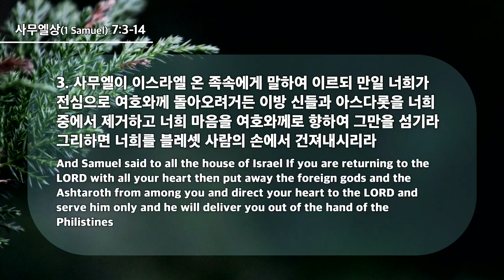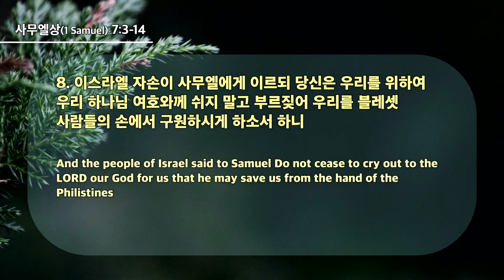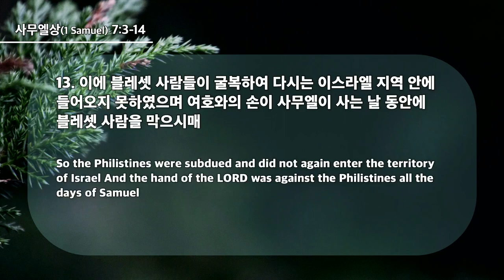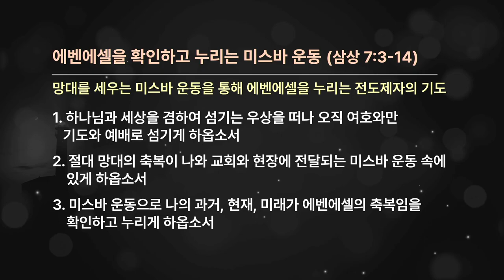20240630 Движение Массифы для наслаждения благословением Авен-Езер (1 Царств 7:3-14)